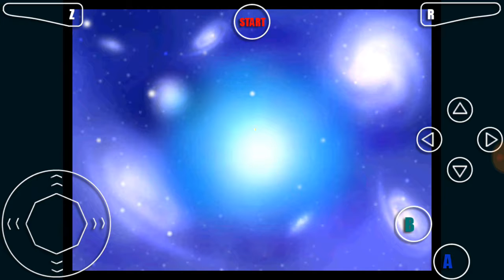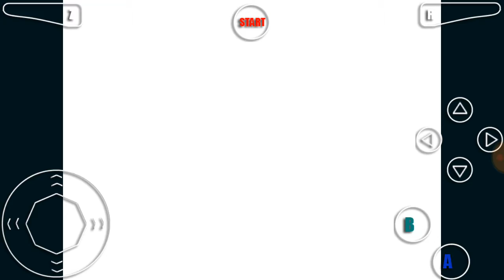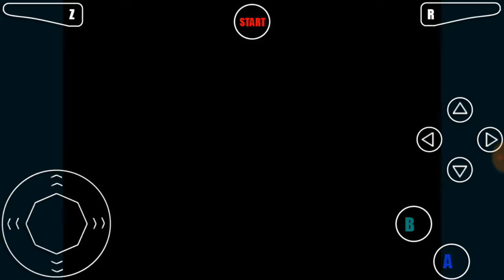Let's Play Mario Party 3 - The Luigi Walkthrough (part 1)